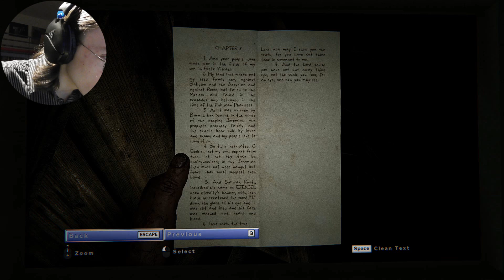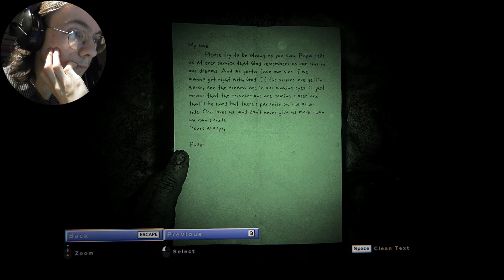POOR GRAPHIC DESIGNER... | Outlast II | Part 1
Welcome to the First Episode of my Outlast II Playthrough, I hope you all enjoy...